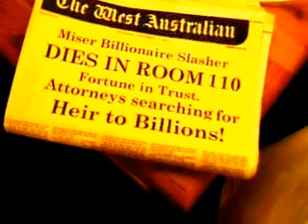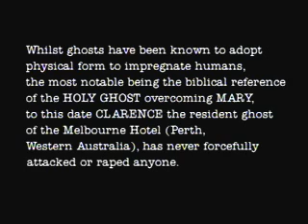ghost in Room 10 of the Melbourne Hotel, Perth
Sci-Fi Now review 2004: "Hearkens to 221B Baker Street Sleuth Stories. I became riveted when she woke up. Twice."

Michael Garcia (Producer, Writer, Director, Co-Editor) early short film. Co-Edited by Christopher Mill.

Starring Joana Guyonnet and Rene Perrin. Filmed at the Melbourne Hotel, Murray Street, on location in Western Australia. Contains music by The Loud (Clint Marshall) entitled "Rollercoaster Ride".

Supernatural Review:
"Superb acting. Great Sound Design! I was hooked until the 2nd surprise ending! Make no mistake... This is only for intelligent viewers. The dumb arses of the world will simply not get it."

sex with a ghost - true account of ghost in Room 10 of the Melbourne Hotel, Perth